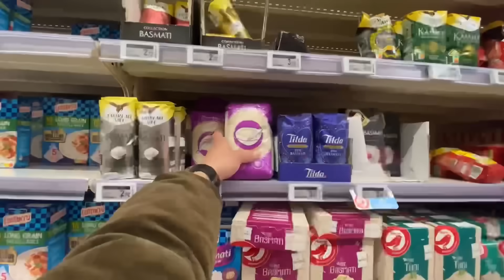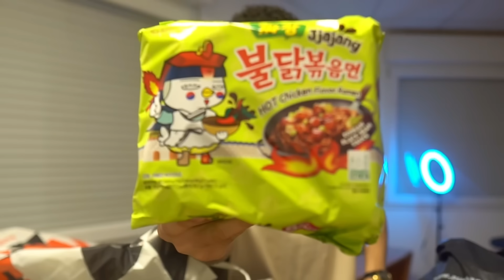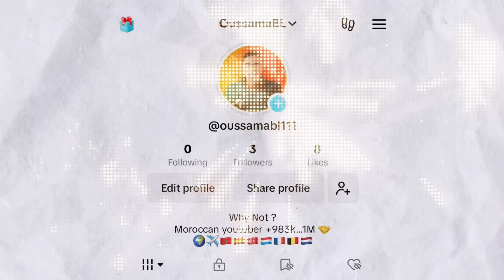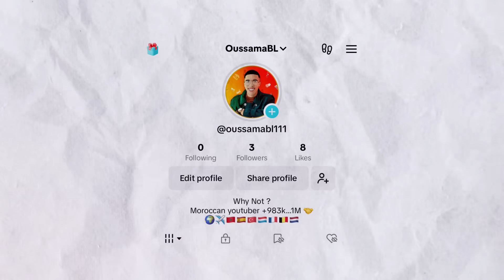مقارنة مسمن معمر مع طاكوس معمر !! شكون حسن ؟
0:00 Start
1:19 A
4:33 B
8:32 C
11:02 D